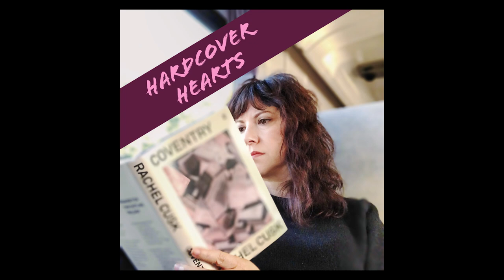Week of Reading | Feb 13, 2022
In this video, I share what I finished reading this week, what I am in the progress of reading currently, and a section called Mood Reading Roulette- or the books that I *may* read if the mood strikes me.

 I am including my links to Blackwells, Bookshop.org, and Book of the Month Club should you want to purchase any of the books listed below.

Books I have finished:

 -The Years- Virginia Woolf
 -In Search of Lost Time: vol 6- The Fugitive- Marcel Proust, trans. Peter Collier
 -In Search of Lost Time: vol 7- Finding Time Again- Marcel Proust, trans. Ian Patterson
 -Washington Square- Henry James
 -Portrait of An Unknown Lady- María Gainza, translated by Thomas Bunstead

Books I am currently reading:

 -Falling Slowly- Anita Brookner
 - Between The Acts- Virginia Woolf

Mood Reading Roulette:

 -More BookTube Prize Judging

Here is my video on Why and How to Read the 7 Volumes of Proust's In Search of Lost Time

Other Channels Mentioned:

 Leo (primarily on Instagram @a_little_book_life)
 Elisabeth @BookishNorth